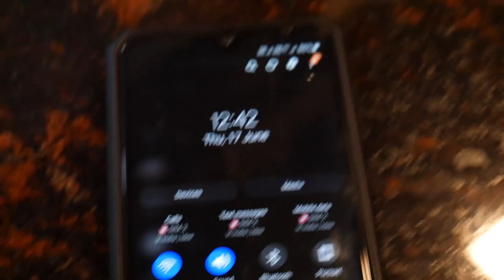Best Helmet for Touring & City purpose under 6000 | 1895 to 6000 | Helmet Review | தமிழ்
For any business & Promotional enquiries Contact 👇🏻
Or
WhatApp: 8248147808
Always need your love and support 🙏🏻

Shop details 👇🏻

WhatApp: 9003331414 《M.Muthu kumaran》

Google Map Location: A ONE BIKE JEWELS - Bike Accessories | Helmet Shop in Tirunelveli
2/4, N Bypass Rd, Vannarpettai, Tirunelveli, Tamil Nadu 627003